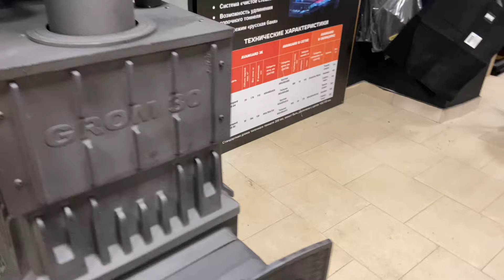Чугунная банная печь GROM 30 (П)2 Ураган. Обзор.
Печь GROM 30 (П)2 Ураган построена на базе печи GROM 30 и отличается каменкой новейшей разработки: несмотря на огромную массу, каменка нагревается в 2 раза быстрее любых других моделей печей от завода "Техно Лит" и длительное время поддерживает набранную температуру неизменной.

Печи линейки «GROM» имеют в комплекте чугунный короб для установки на каменку и чугунную стартовую трубу длиной 500 мм. Увеличенная масса, толщина боковых стенок 14 мм повышают надежность и теплоаккумулирующую способность, а для быстрого нагрева парной боковые стенки оборудованы конвекционными ребрами не только снаружи, но и на внутренней поверхности.

GROM – печь премиум-класса повышенной надежности для использования в средних и крупных парных, включая коммерческие бани (гарантия 2 года на коммерческое использование, 10 лет для индивидуальной эксплуатации).

В комплект входит:

печь банная - GROM 30 (П)2
Стартовая труба 130х500
герметик до 1500С - 1 шт.
зольный ящик (конструкционная сталь)
короб чугунный
дверца GEFEST 450

гарантийный паспорт (руководство по эксплуатации)